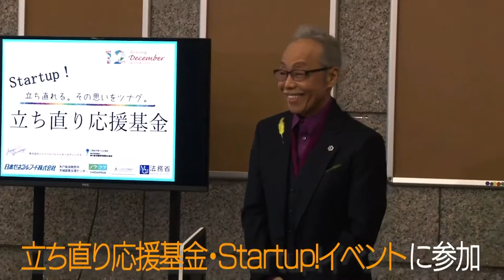地球劇場チャンネル#01 ダイジェスト版 谷村新司 YouTube Official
犯罪や非行からの立ち直りを支える「こころをつなぐプロジェクト」など
音楽を通じて国内外へ文化や教育活動、社会貢献などを展開する
谷村新司の“社会を明るくする運動”をお届けします！

2020年12月25日に法務省で行われた「立ち直り応援基金Startup!イベント」にこれまで，“社会を明るくする運動”等を通じて更生保護ボランティアを応援し続けてきた谷村新司も参加。
応援基金への賛同を呼び掛けたほか，谷村新司自身も寄附を贈りました。

【タニテレの詳細はこちら】
タニムラテレビとは、谷村新司公式の
インターネット動画配信サービスです。

 厳選したライブ映像や、ドキュメンタリー映像、
オリジナル番組など多様なコンテンツをお届けいたします！

上記があればどこでも視聴可能です！

 ●月額：2,500円（税込）
・お支払いはクレジットカード決済にて承ります